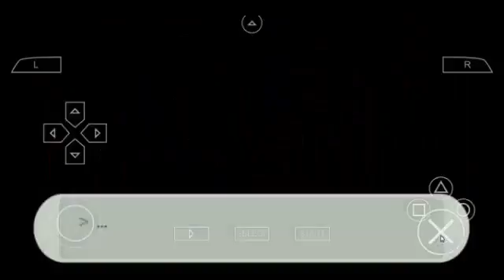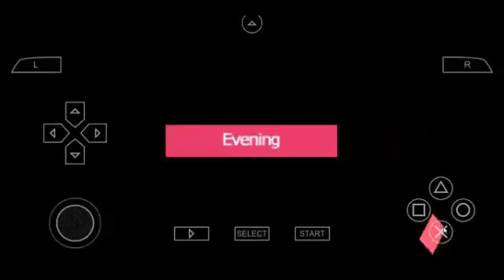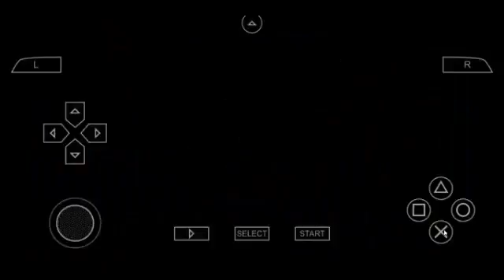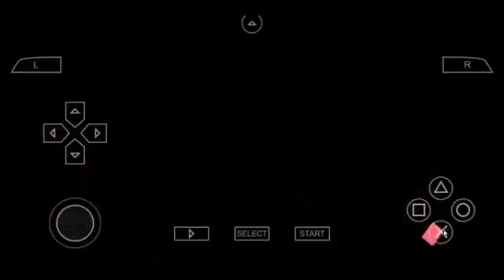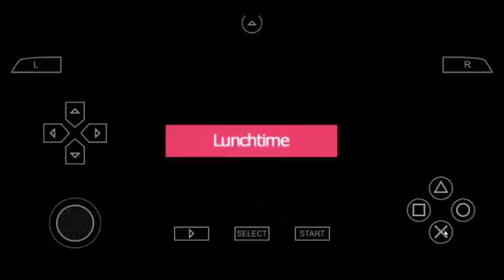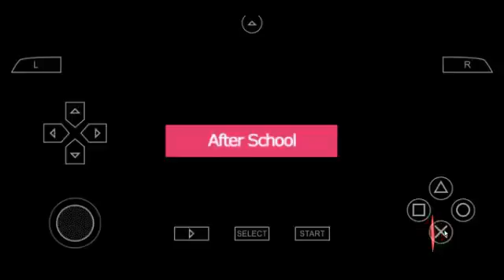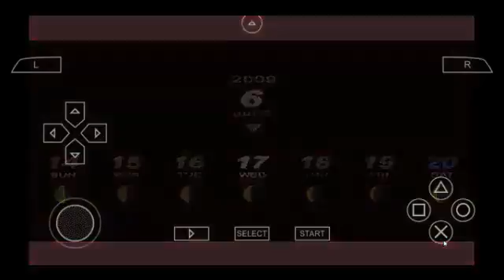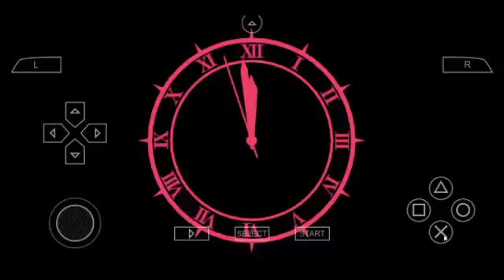Persona 3 Portable: Ep.21 - None wants to hang out with me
Today we are playing Persona 3 Portable. Had difficulties with my paper mario lets play so that is postponed until further notice. But hopefully you guys will enjoy persona.